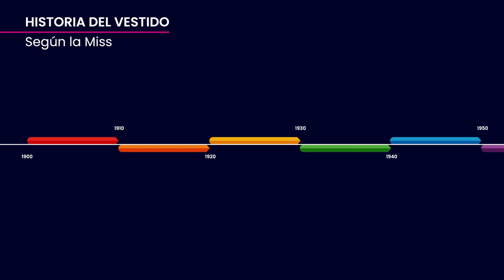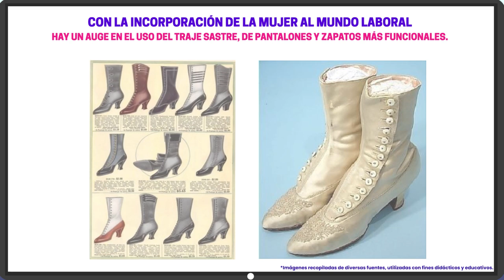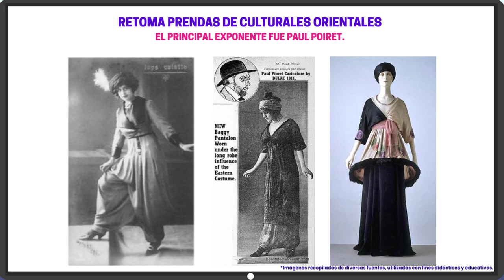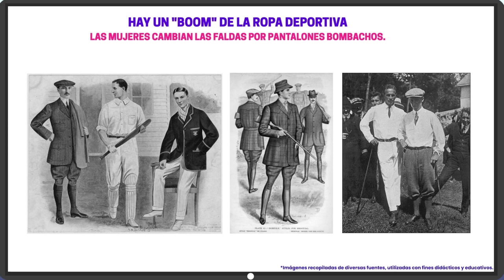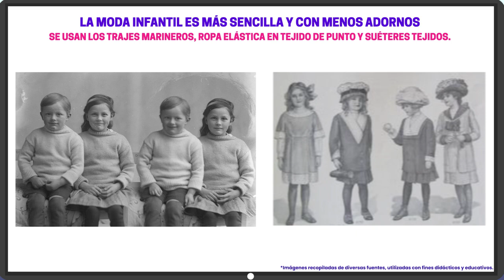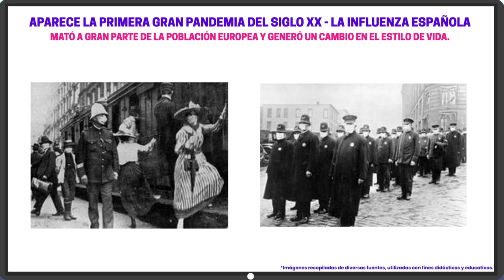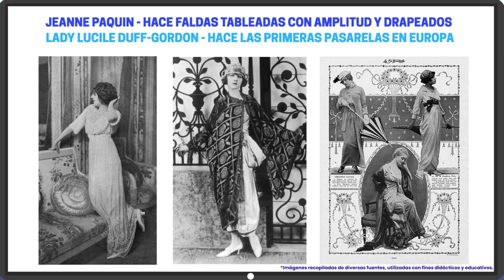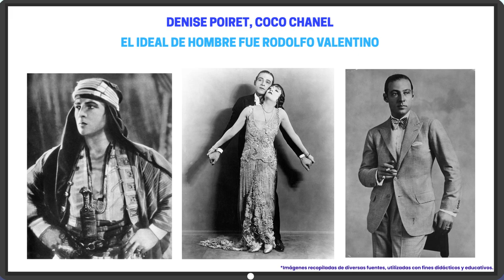141 La Historia del Vestido: La Moda de 1910-1919